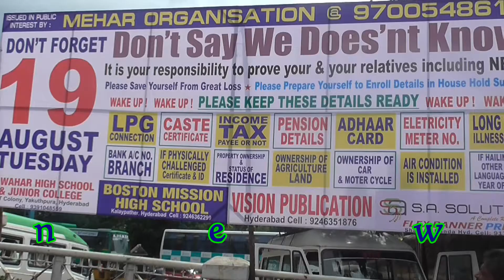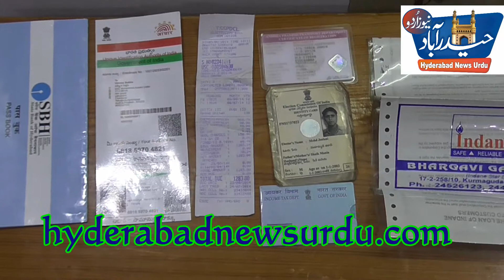Telangana survey on 19 August.Deputy Cm Mahmood Ali appeal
Telangana House hold survey on tues day 19  th August.Deputy Cm Mr Mahmood Ali appeal to the people to co operate  enunerators and dont fear about survey